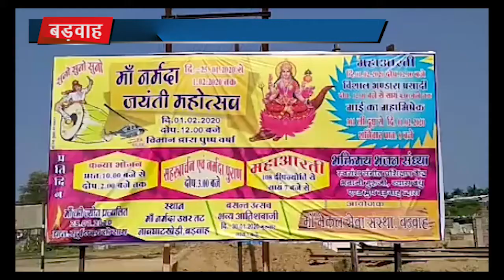RED NINE TVEE:नर्मदा तट पर लगेगा आस्था का मेला,नर्मदा जयंती पर आयोजित होगा महोत्सव